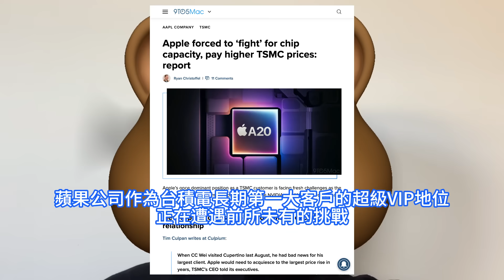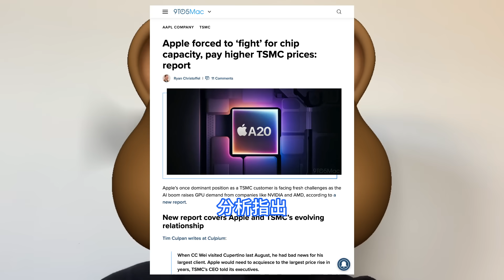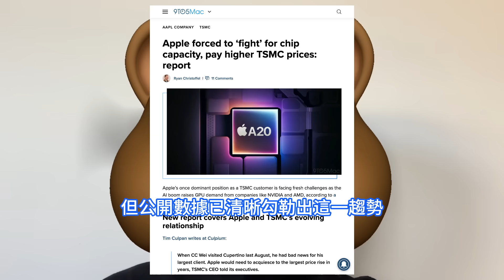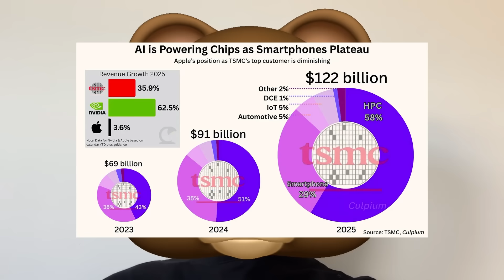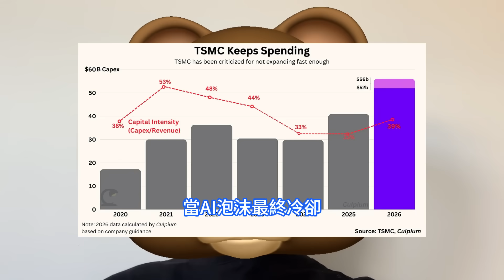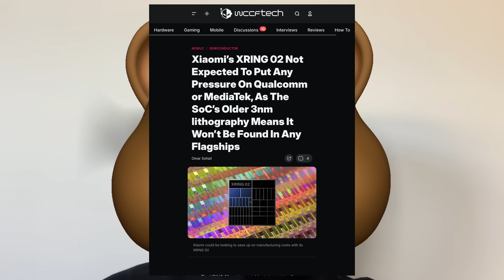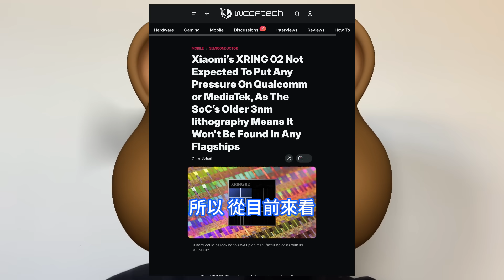嚇退傻眼！台積電N2工藝極強勢蘋果壓力山大，小米用不起2nm自研玄戒O2悲劇了。AI重塑先進晶圓產能分配格局，最新技術路線演進不利於手機廠商產能博弈。但強大的穩定性仍是其優勢，謹慎行事避災難。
蘋果作為台積電收入增長主要引擎的角色早在五年前就已結束。早在2018年，若非蘋果的增量採購，台積電當年的銷售額甚至可能出現下滑。短期內，技術路線圖的演進似乎更利於輝達和AMD等廠商，這意味著蘋果在未來一兩年內仍需為爭奪產能而戰。小米第二代自研旗艦行動處理器玄戒O2，也就是Xring O2不會採用台積電最新的2nm制程。